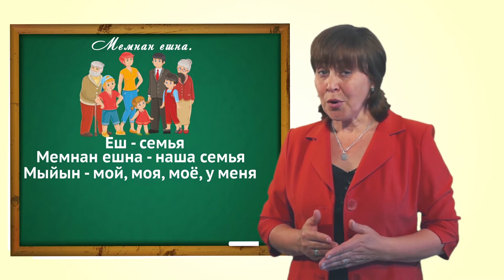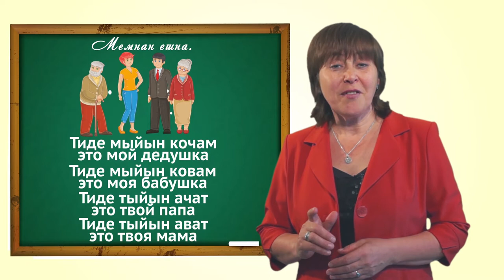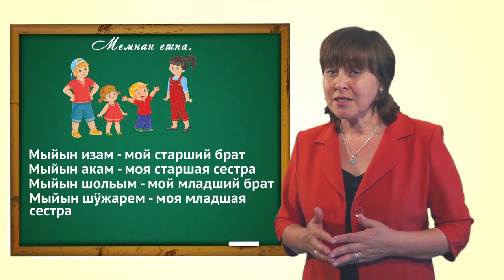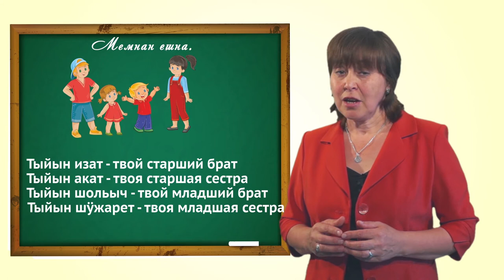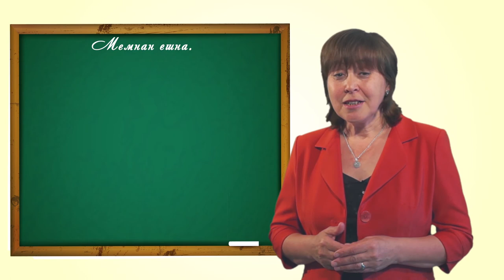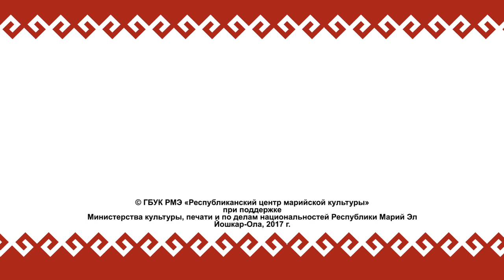Марий йылме урок 6